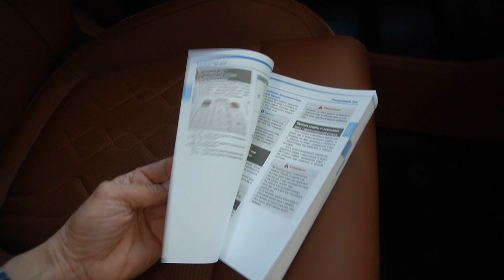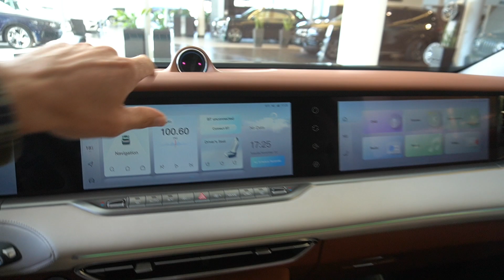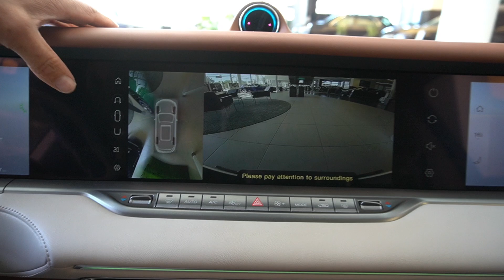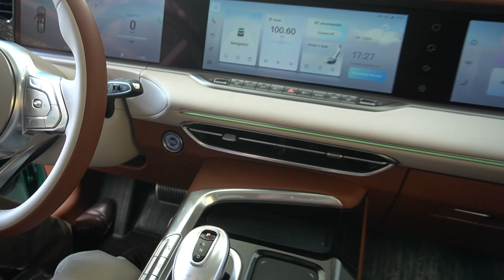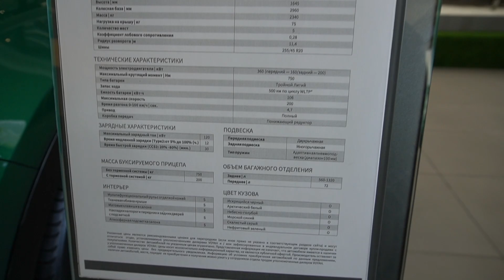Забирают прямо с автовоза! Остался последний Voyah Free - "электричка". Раскрываю нюансы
Обзор электрического кроссовера Voyah Free - китайский, пятиместный, пятидверный автомобиль класса - E. Габариты кузова: длина 4905 мм, ширина 1950 мм, высота 1645 мм, колёсная база 2960 мм. На машине установлена независимая пневмоподвеска. Дорожный просвет 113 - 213 мм. Снаряженная масса автомобиля 2340 кг. Минимальный объём багажного отделения 560 л, максимальный - 1320 кг. Размер колёс 255/45/R20. На передней оси установлен электромотор мощностью 160 кВт, на задней лси - 200 кВт, в сумме 360 кВт (490 л.с.). Разгон до 100 км/ч за 4,7 секунды. Максимальная скорость 200 км/ч. Емкость батареи 106.0 кВт⋅ч. Запас хода 500 км. Время зарядки 10 ч.